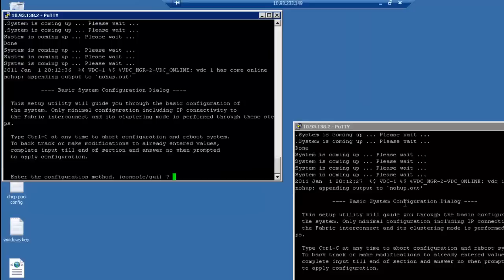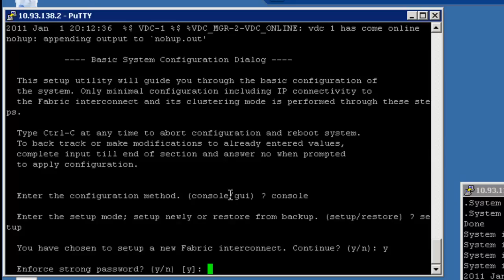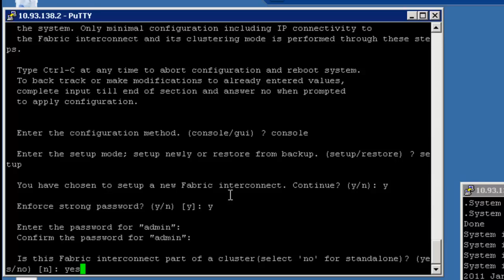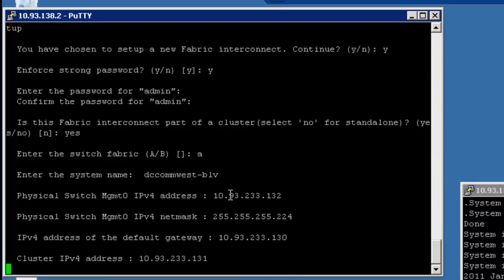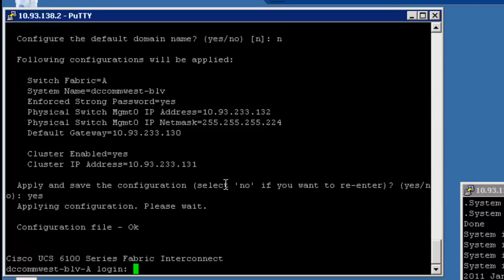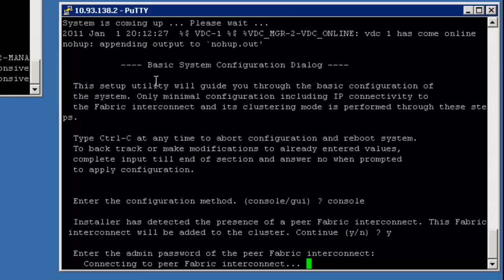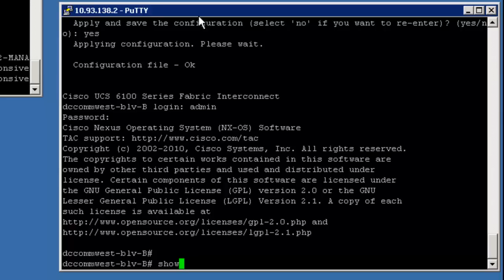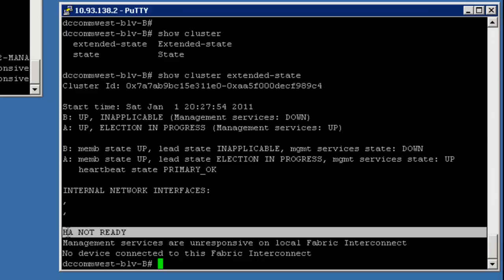Cisco UCS Initial CLI Setup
This video details the initial setup of the Cisco UCS CLI.